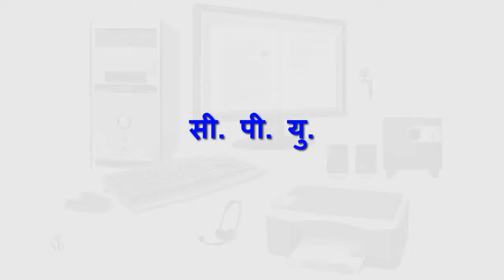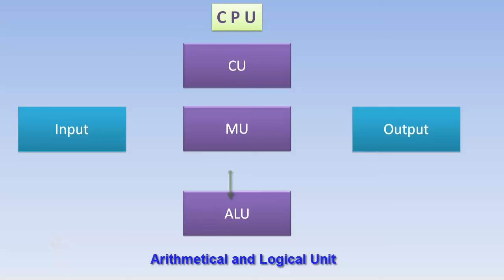5 1 4 Parts of Computer and their Working Marathi